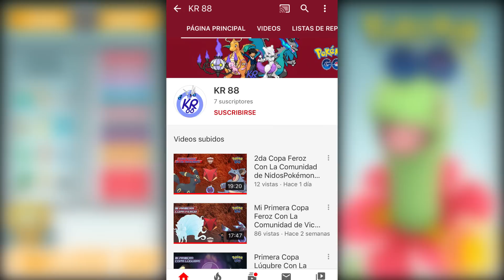¡Utilizando a MEGANIUM en COMBATES de TIMELESS!-Pokémon Go PvP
¡Hola entrenadores! El día de hoy llevaremos a Meganium en nuestros equipos de combate con temática Timeless, un buen inicial que puede llegar a ganarle a Dragonair.